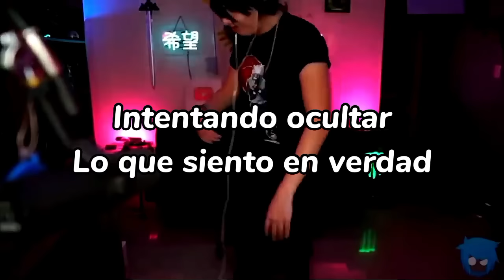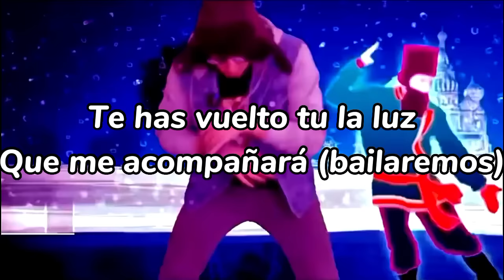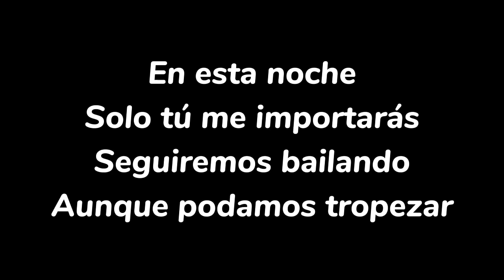Night Dancer (MISSASINFONIA) IA Letra